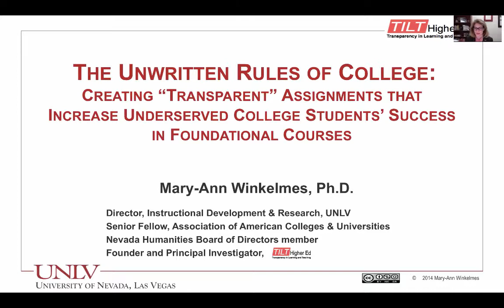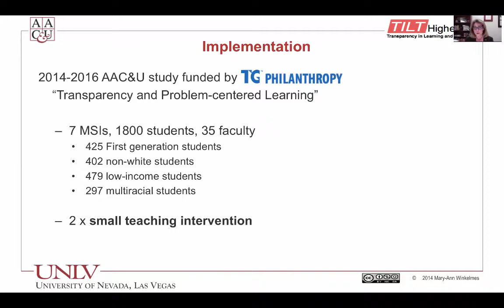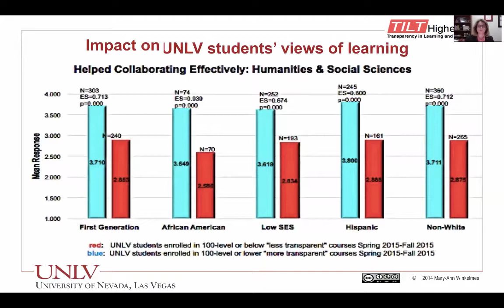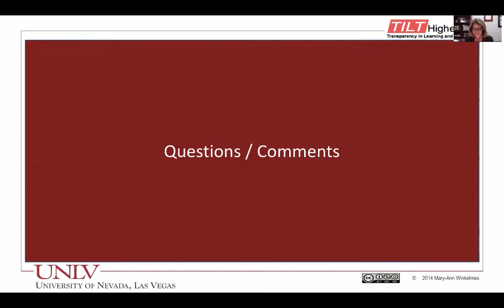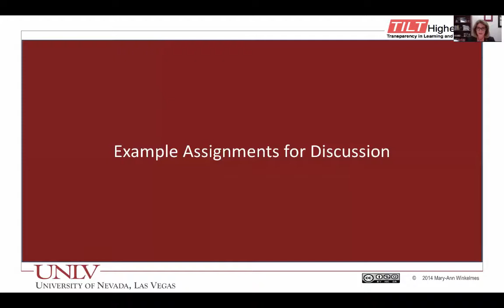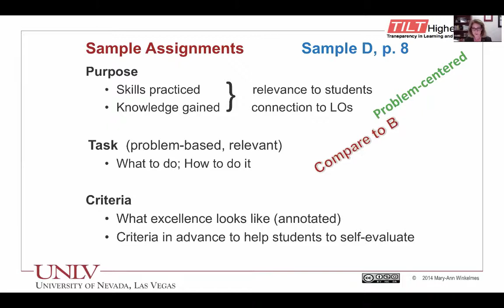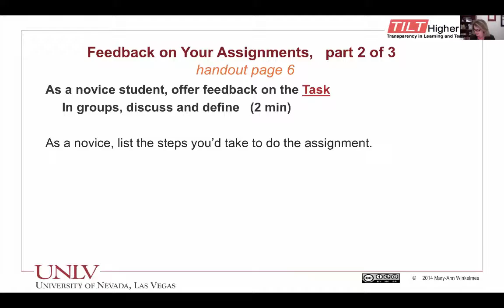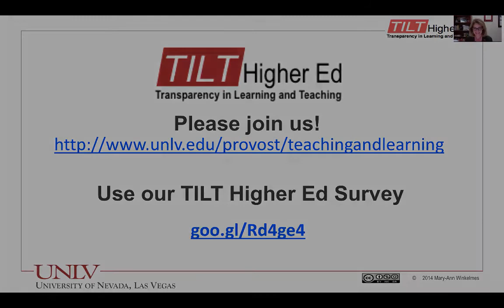November 16, 2017 FCI Seminar Series: Mary-Ann Winkelmes, UNLV